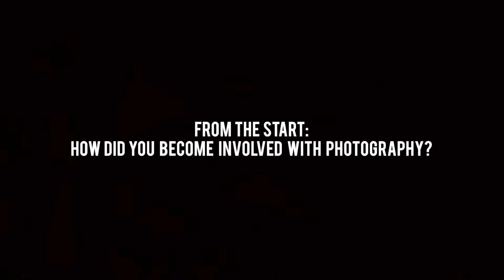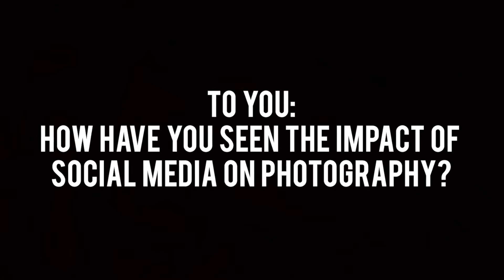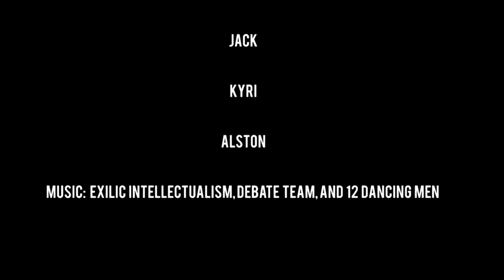Photography by Adam Watkins Documentary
Shot by Jack George, Shane Poyar, Alston Crosby, Thane Zeeh, and Kyri Duncan

Edited by Thane Zeeh

Produced for Video Production 1 Class taught by Craig Wirth